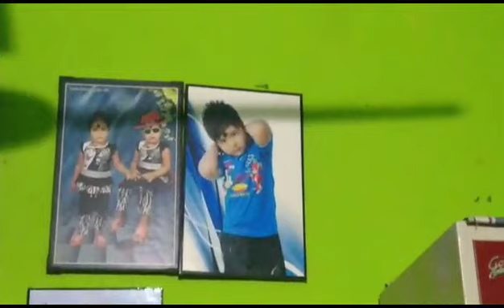ବିରୀୟନୀ ❤️//Nanda family vlog 123❤️